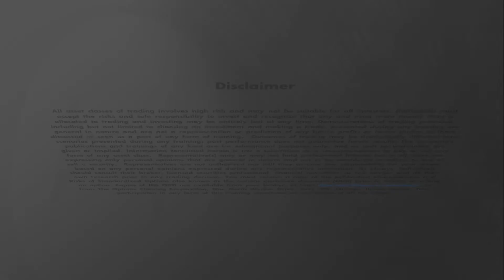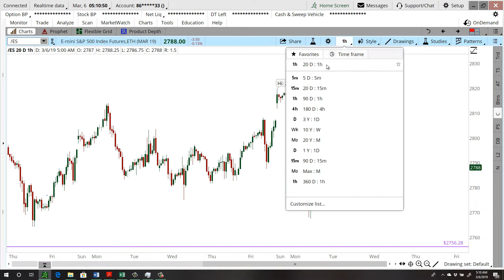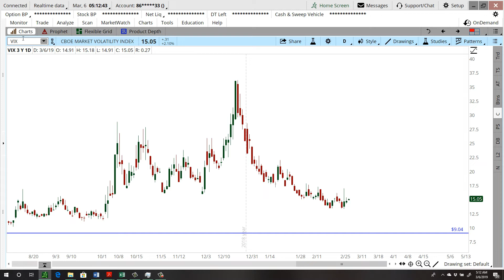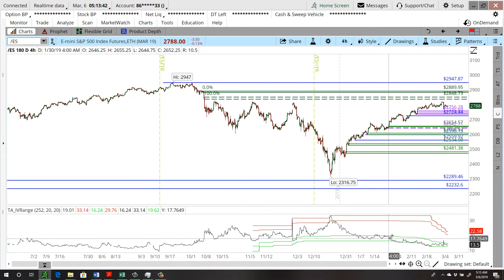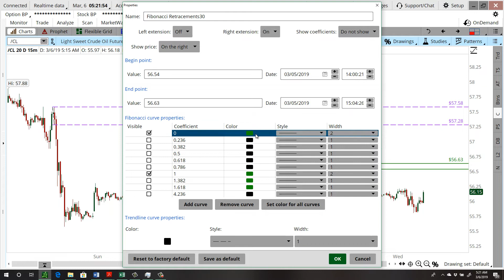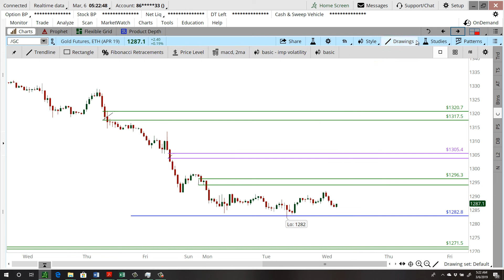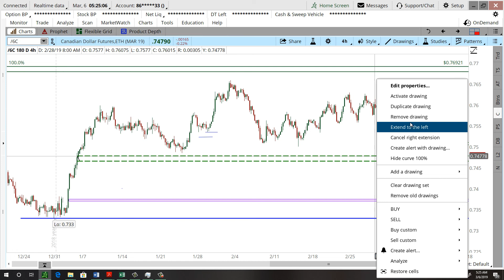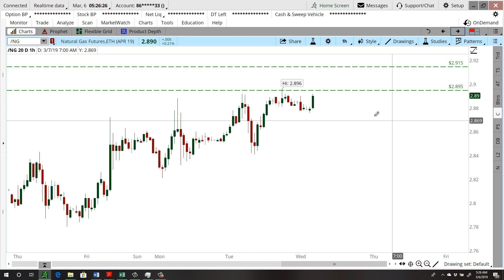Daily Market Commentary - 03/06/2019